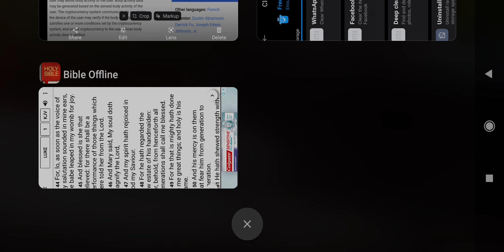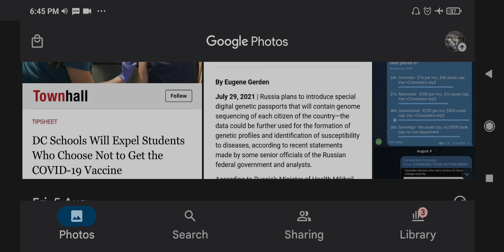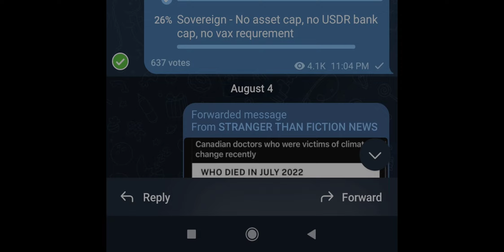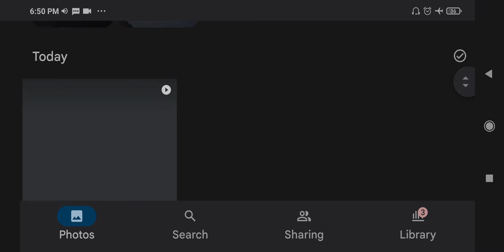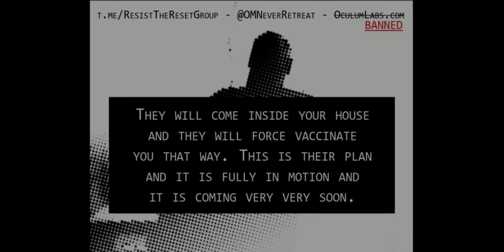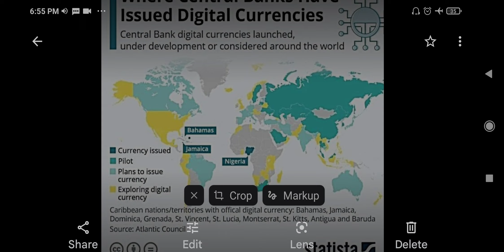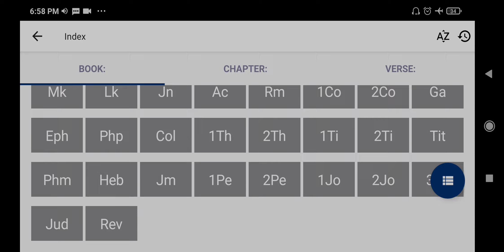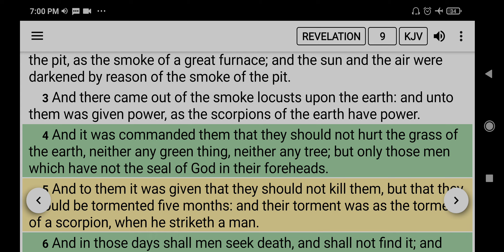Social Management and Revelation 13:17 (Links below).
Social Credit  Score System and Revelation 13:17

More links in the comments section will be added later on.